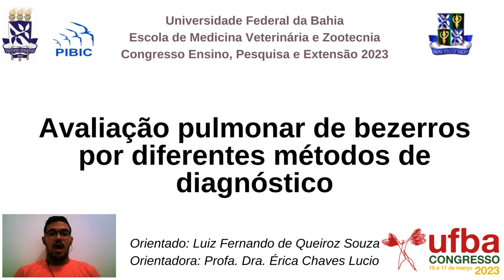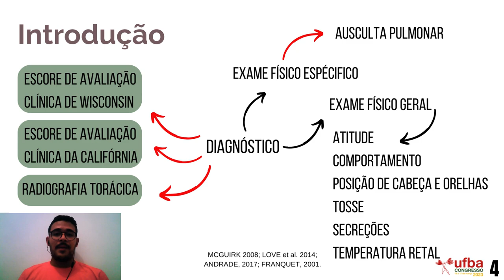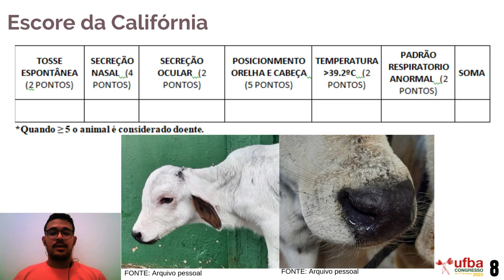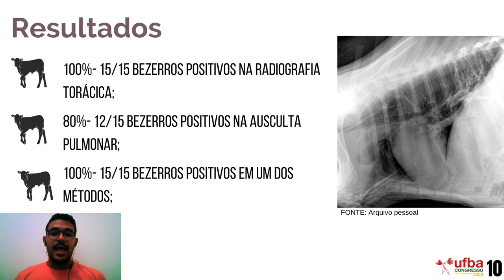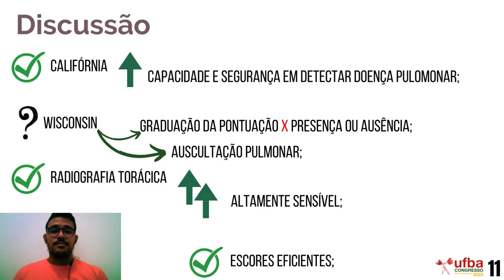Avaliação pulmonar de bezerros por diferentes métodos de diagnóstico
Luiz Fernando de Queiroz Souza
Érica Chaves Lucio